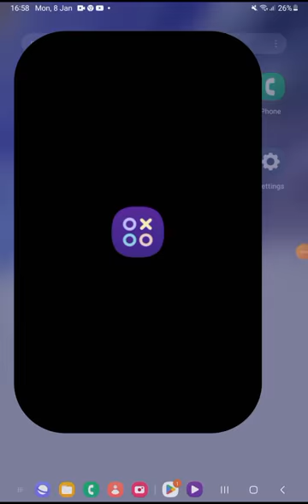9 January 2024